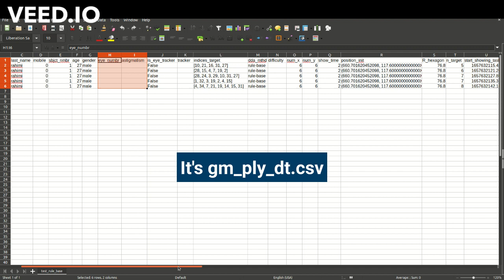Visual Working Memory game in python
Code available at the first comment